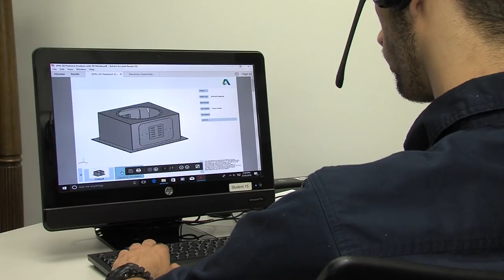Naval Aviation Enterprise - Ensuring Readiness Everyday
What do an aviator, a maintenance officer, a chemist, an engineer and a Navy spouse all have in common? They are the men and women behind Naval Aviation, and each of them is vital to the success of our mission. Every member of the Naval Aviation workforce has a critical role in developing and sustaining our aircraft and weapon systems, improving readiness and providing innovative technology and business solutions to the fleet. We are the force that brings aviation capability to the fight. I Am Naval Aviation. You Are Naval Aviation. We Are Naval Aviation.